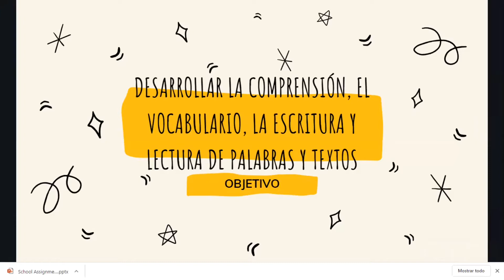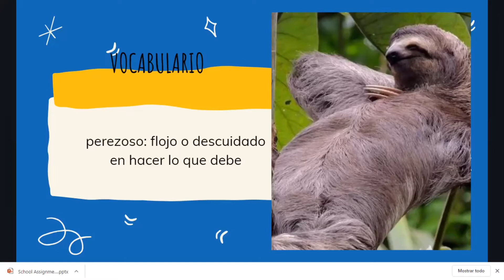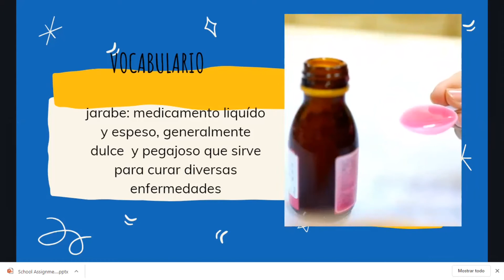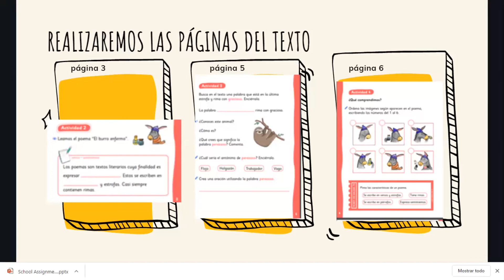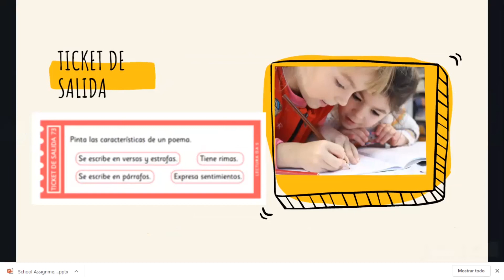Lenguaje_2º Básico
Clase 7.